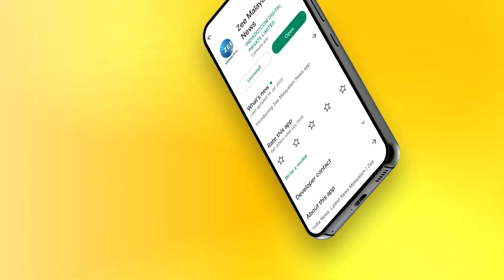Kerala Roads 2022 | എങ്ങുമെത്താതെ കാപ്പുകാട് ആന പുനരധിവാസ കേന്ദ്രത്തിലേക്കുള്ള റോഡിന്റെ നവീകരണം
എങ്ങുമെത്താതെ കാപ്പുകാട് ആന പുനരധിവാസ കേന്ദ്രത്തിലേക്കുള്ള  റോഡിന്റെ നവീകരണം